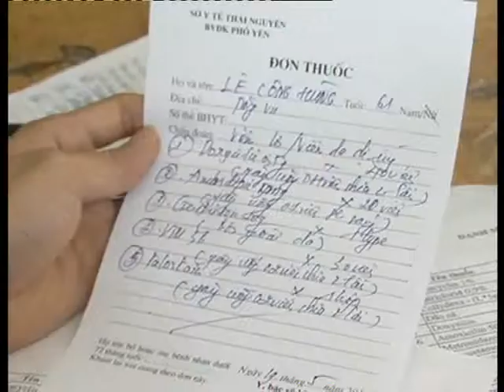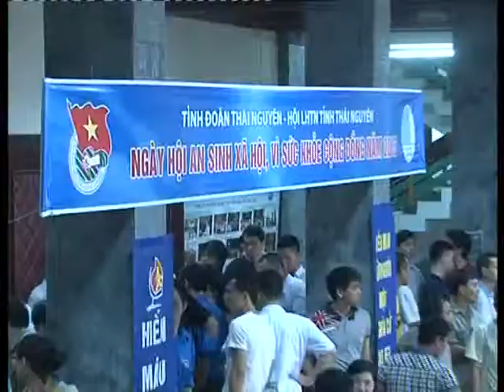Thai Nguyen leaders meet with Viet Nam Embassy delegation in Turkey May 23, 2013